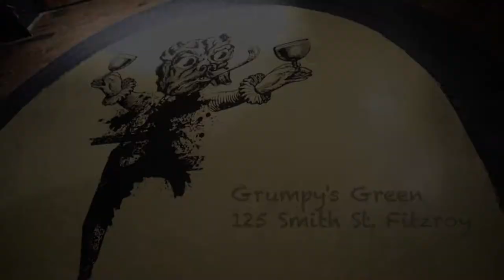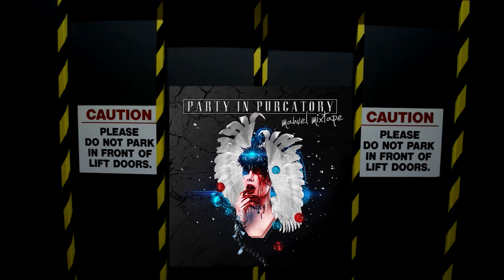Reloaded: Joe Snow vs Kaotik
In 2016's Melbourne event Reloaded, some of Amped Up and Australia's best battlers came together at the venue 24 Moons to put on a crazy show. Originally available through limited-time PPV and only now re-released, here is Joe Snow vs Kaotik. Enjoy.

Thanks to the sponsors (RIP Grumpy's), the battlers, and the staff who all made the event possible.